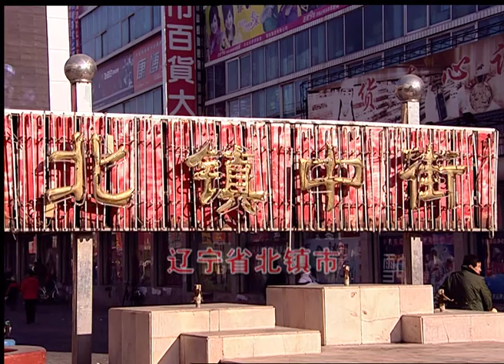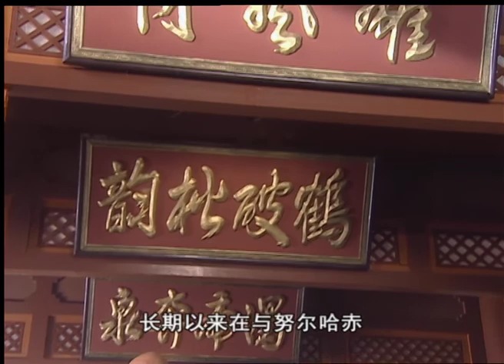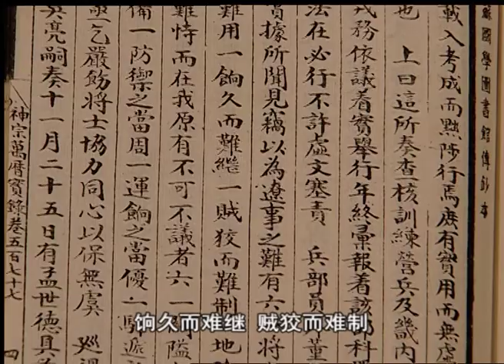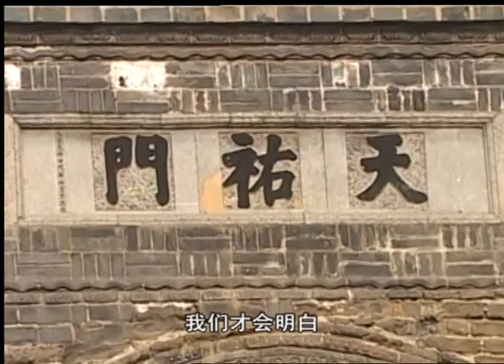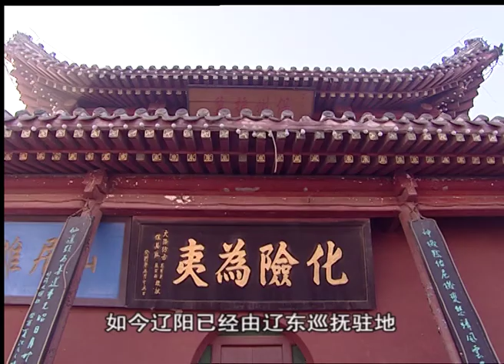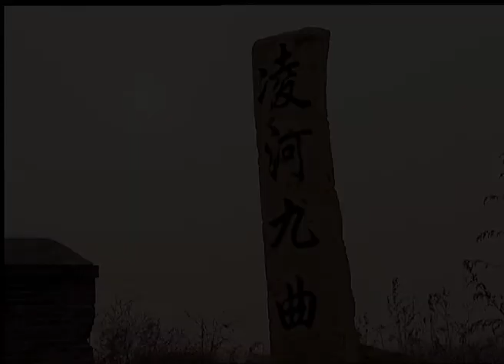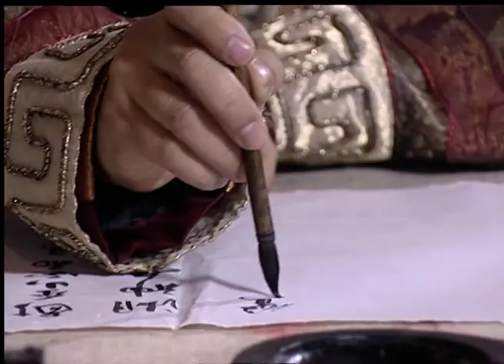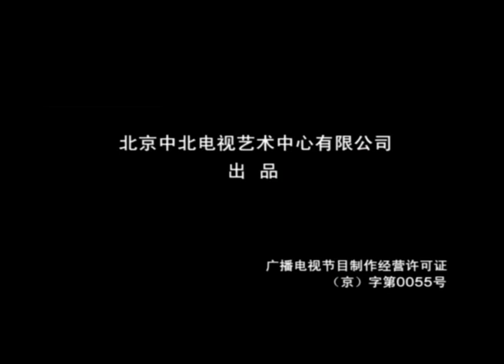前清秘史04（主演：佟佳、孟古、叶赫、李成梁）